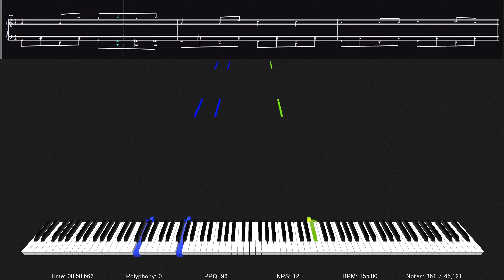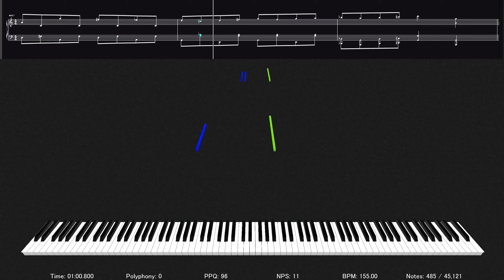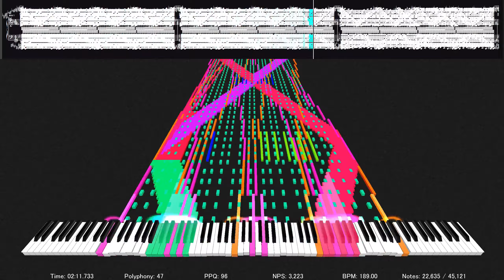[BLACK MIDI] Rush astronomia ~ CEDAR515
Soundfont: Amethyst Imperial Grand 1.3 by MBMS

Programs used: Zenith, Keppy's MIDI Converter, Shoucut, SSW10, OBS Studio